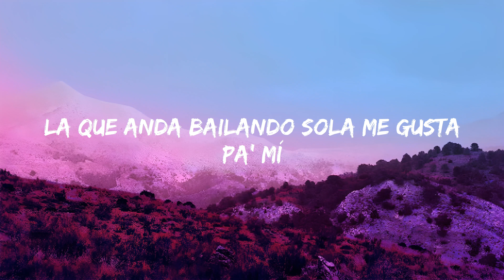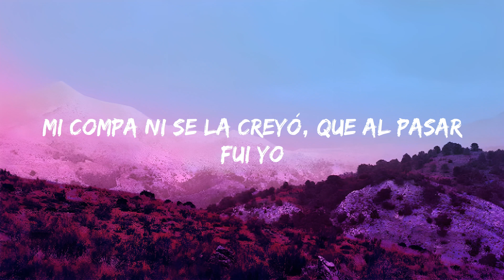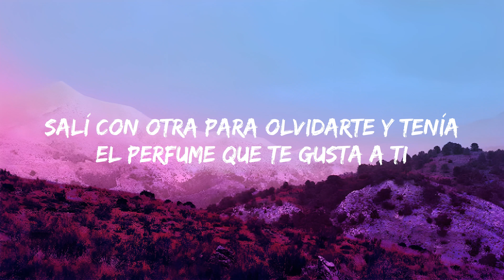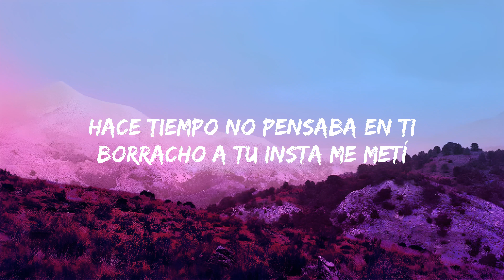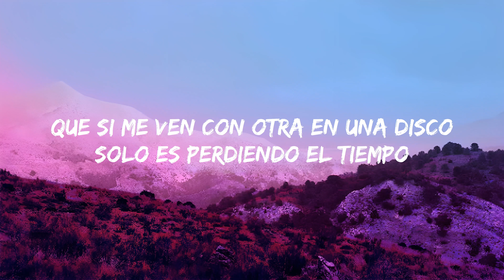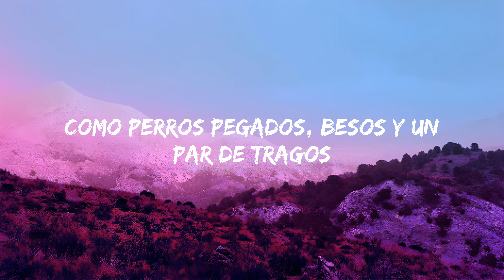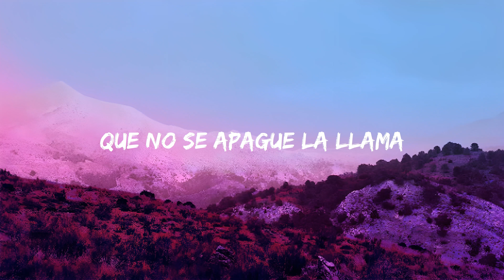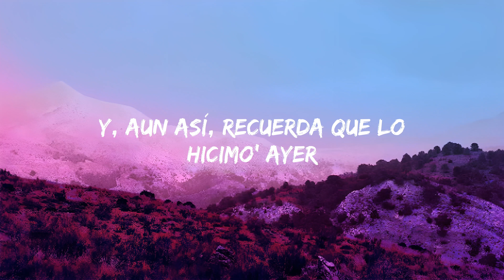Ella Baila Sola - Peso Pluma Ft Eslabón Armado - (Letra/Lyric) "Compa que le parece esa morra "